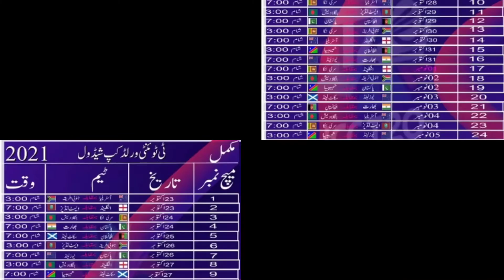T20 world cup full update schedul 23 october 2021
السلام علیکم
Dear in this video you will get fully update schedule of icc t20 world cup